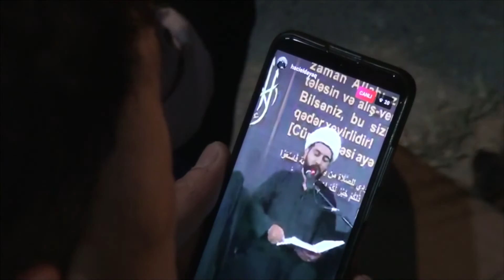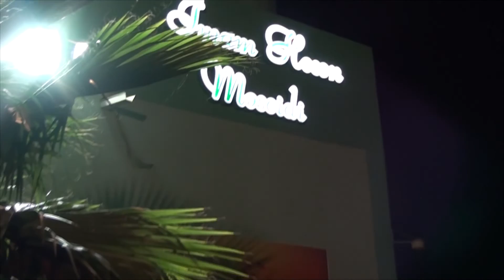Tasua gecəsi -Xütbə -Hacı Eldayaq Huseynov 2019